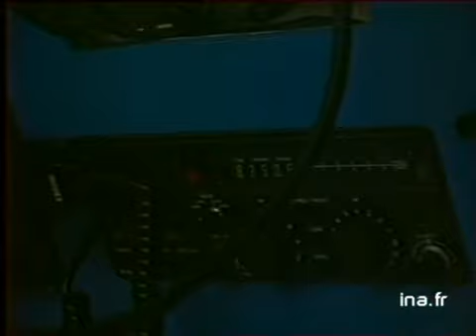La Route du Rhum 86 - Archive INA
8 novembre 1986
 Course du Rhum. Archives: Michael BIRCH sur son trimaran jaune en 1978, PAJOT en 1982 victorieux de la course du Rhum. MAMERE devant la carte de la course du Rhum. [Gros plan] ordinateur de bord, Philippe POUPON devant ses appareils qui doivent calculer la meilleure route possible et interview : encore faut il pouvoir la suivre. Interview TABARLY sur son bateau : je n'ai qu'une confiance relative dans ces appareils. Images d'archive INA